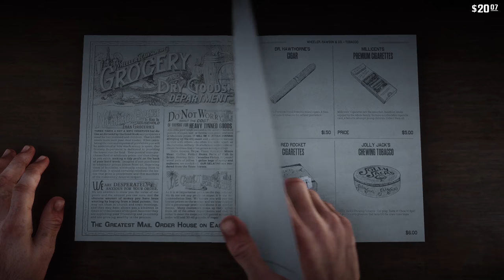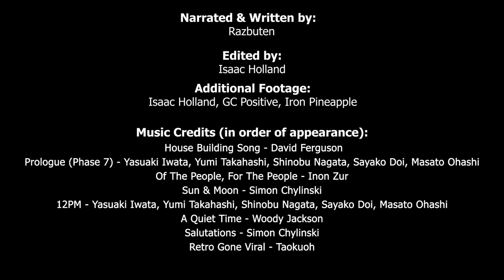Crafting Is (Kinda) Pointless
Get the best discount of the year on Raycons!

I am back at it again with a video examining (read as complaining) a game mechanic that I think is underutilized in games. This time it is crafting. The idea of crafting in video games really appeals to me, but so often it ends up being used in ways that make it feel a little pointless. In this video, I try to take a look as to why, and also ways I would like games to try to address it. So this is my talking about why I think crafting is (kinda) pointless.